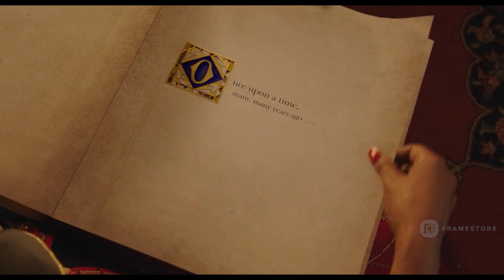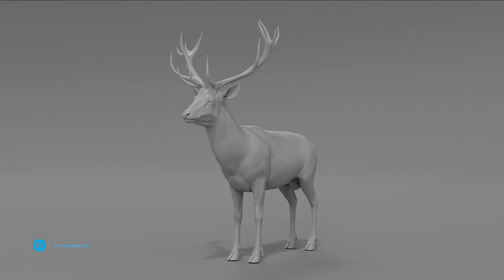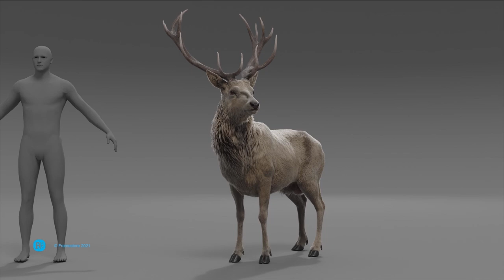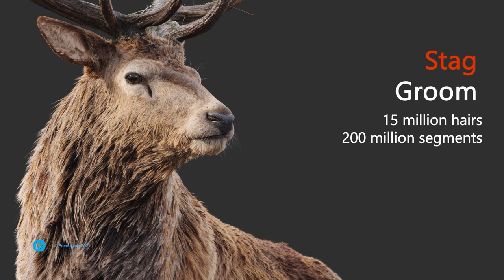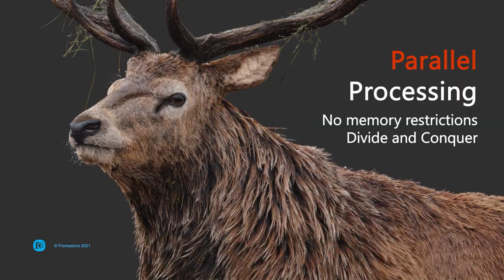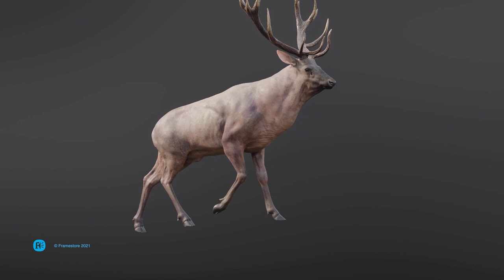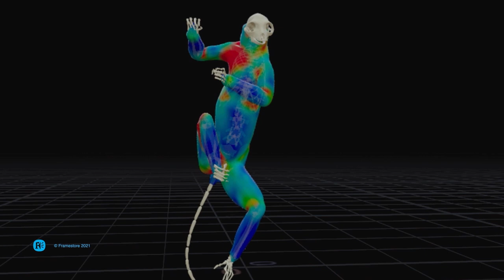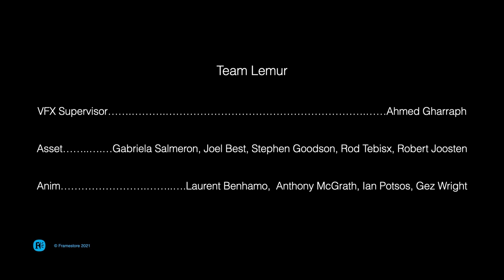Stags & Stripes, Creating Photoreal Characters | Framestore | FMX 2021 HIVE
An in-depth look at the process we went through to create two very different creatures for two very different Television shows.

Ahmed Gharraph is Framestore’s Joint Head of CG and holds an impressive CV which includes havingworked on some of the biggest film, television and advertising projects.  From his roles on thelikes of Star Wars: The Last Jedi, Ready Player One, His Dark Materials and to his EmmyAward nomination for his role as VFX Supervisor on HBO’s Watchmen.  Ahmed’s approachto any project is to create the most engaging and exciting visuals possible.Having started his career in the CG department at MPC in 2007 after gaining his BSc in 3DComputer Animation, Ahmed’s continued success both as an artist and as a Head ofDepartment can be seen in his numerous industry accolades.  Most recently he received an Emmy nomination for his role in bringing Dr Manhattan to life in HBO’s Watchmen and aVES nomination for a photoreal stag in Netflix’s The Crown which many couldn’t tell was infact fully-digital.

Gabriela Salmeron is Framestore’s Head of Grooming and Character FX and has ten years’ experience delivering the highest-quality visuals for high-profile advertising projects, TV series, immersive experiences and blockbuster films. Gabriela’s work brings together a strong technical background gained from her double bachelor degree in Computer Science at the University of Sydney and University of Sao Paulo and her love for art and nature. She specialises in creating digital animals, for which she develops many of her own grooming and character FX tools inside Houdini and she has her own tutorial series called Grooming Barry Bacon where she details her approach and techniques in grooming. Her work with creatures has been recognised with three VES award nominations for Outstanding Animated Character over the past four years, with recent credits including The Crown season four, His Dark Materials, Jingle Jangle: A Christmas Journey, The Witcher, Black Mirror and The Boys.